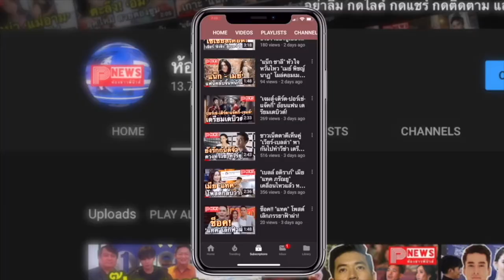ห้องข่าวพีนิวส์ | "ภัทร ฉัตรบริรักษ์" ทิ้งความเขิน โชว์ทีเด็ดอวดกล้ามแน่น ทำสาวกรี๊ดไอจีแทบแตก